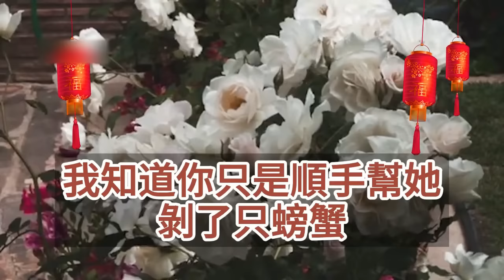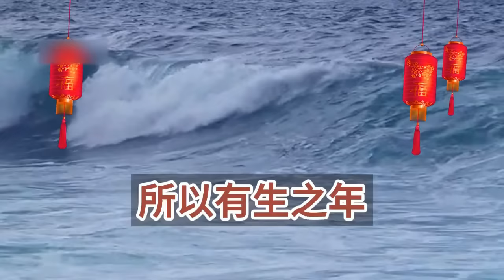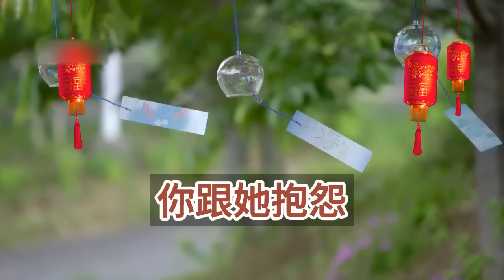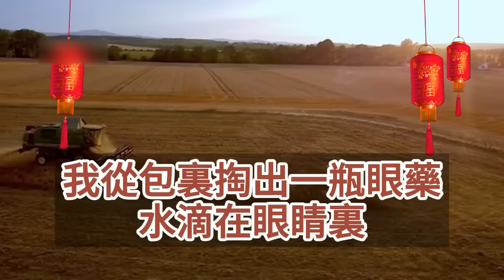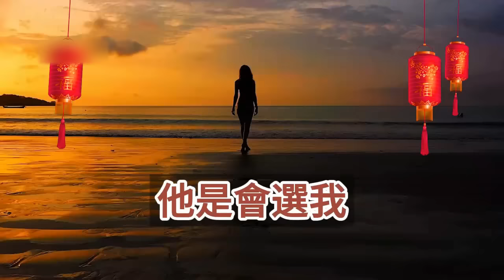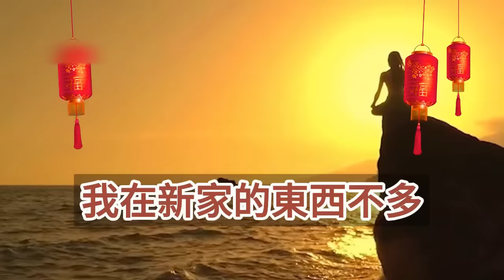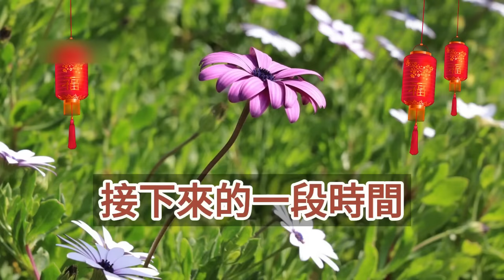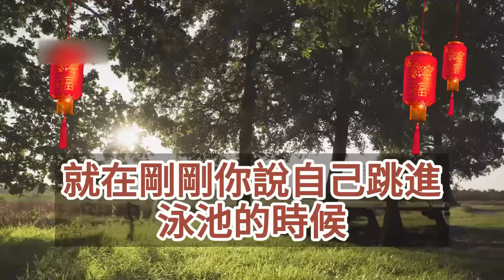（完結爽文）公司慶功宴上向來潔癖的老公，動作自然將蟹肉放進秘書盤子裏，我沒質問只是把三十幾只螃蟹，擺在他面前讓他一次剝個夠，第二天就把離婚協議拍在他懷裏，人可以不要錢你一分都別想拿走！出軌家產白月光